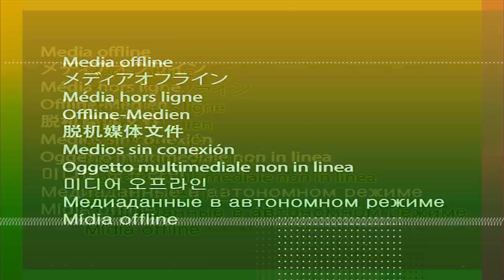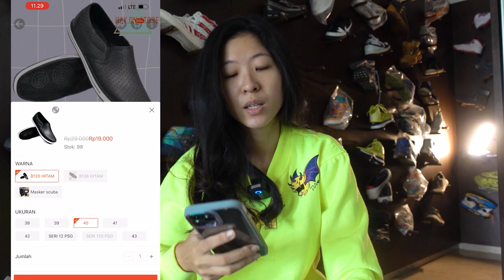WORTH IT BANGET! BELI SEPATU TERMURAH DI SHOPEE!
Di video kali ini aku beli sepatu paling murah di shopee! Cuma 19ribu!

Buat yang mau beli wajib nonton!

SELAMAT GAWE!